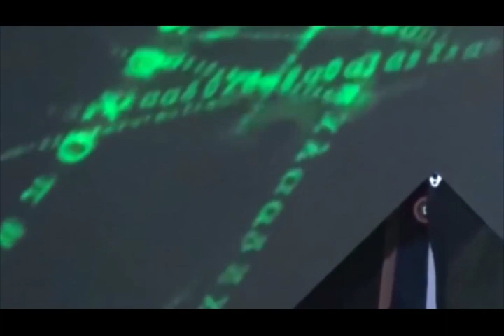Acapella Vs Destalker Best compilation (Part 3)